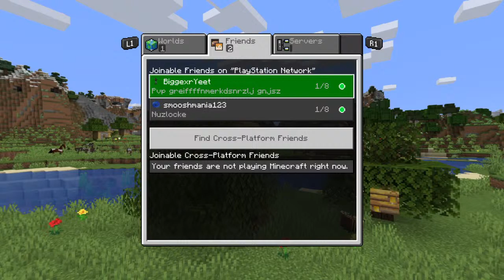MINECRAFT PVP [EPISODE 2]